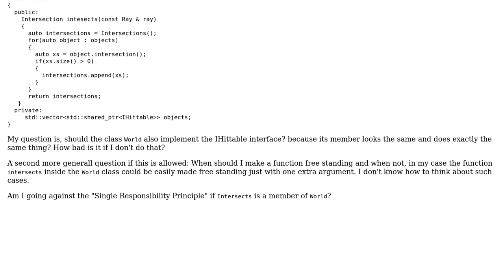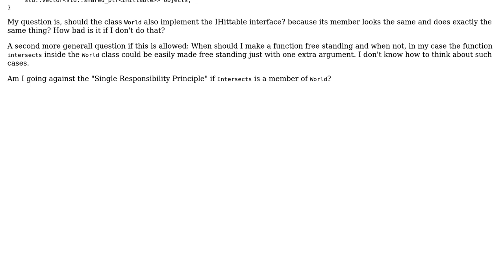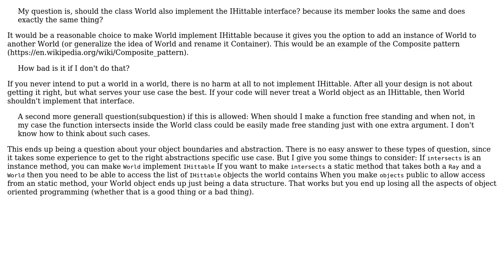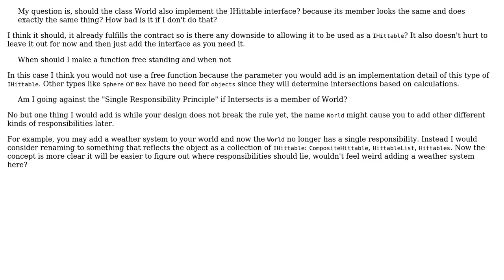Software Engineering: Single Responsibility Principle, Inheritance (4 Solutions!!)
Software Engineering: Single Responsibility Principle, Inheritance

With thanks & praise to God, and with thanks to the many people who have made this project possible! | Content (except music & images) licensed under CC BY-SA | Music | Images & others | With thanks to user Martin Maat user Helena user CaTs user casablanca user a a and the Stack Exchange Network Trademarks are property of their respective owners. You are responsible for your own actions.